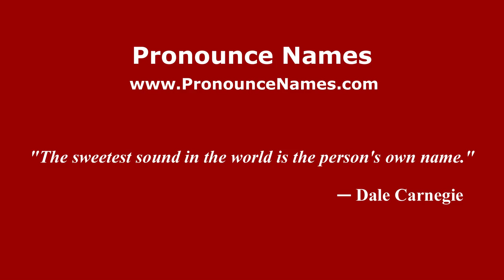How to Pronounce Haig - PronounceNames.com